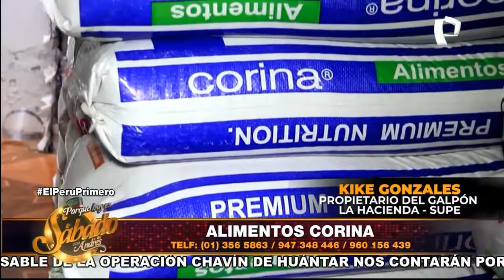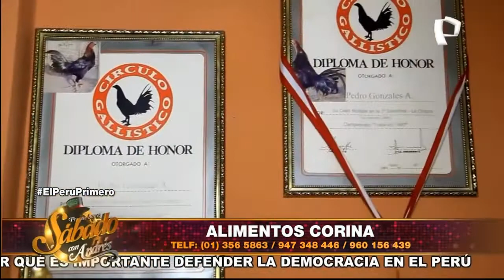Corina Alimentos - Porque Hoy es Sábado con Andrés - Sábado 22 de Mayo de 2021